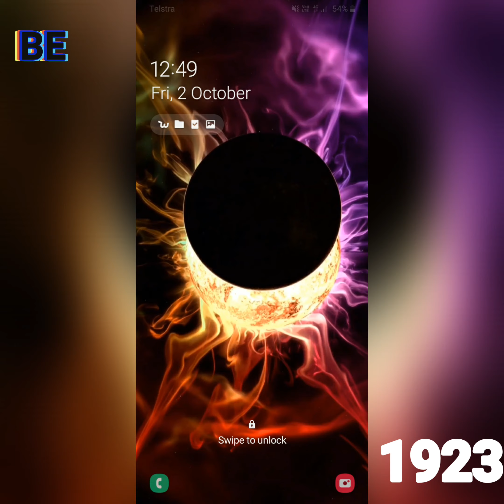Liar lair on bar's (official music video)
STILLDOWNUNDER